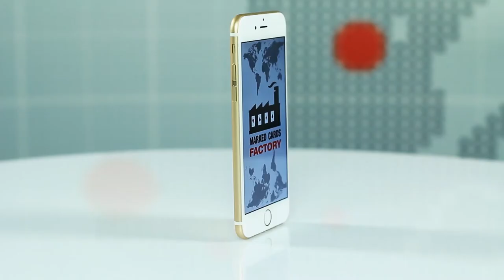QR Predictor iPhone 6 Poker Barcode Marked Cards